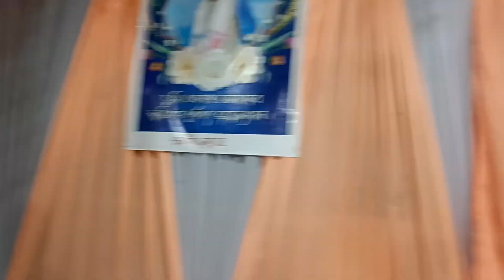Shitola Puja At Wireless Colony Badarpur 🙏